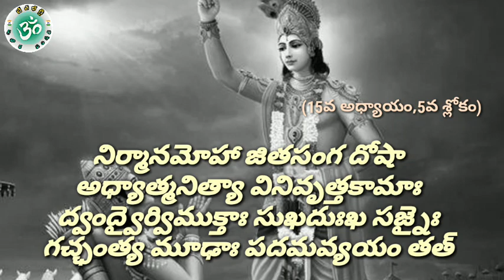Learn Bhagavad Gita | Chapter-15 | Sloka - 5 | Purushotama Prapti Yoga | Sri Krishna